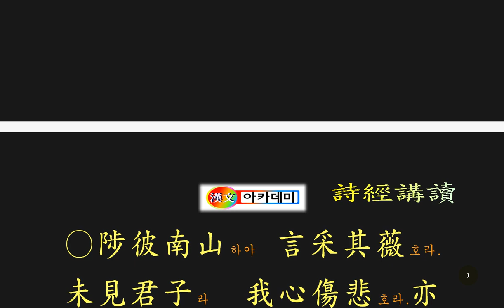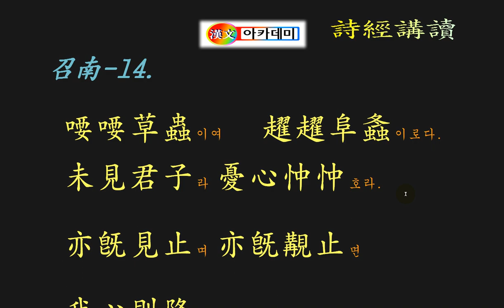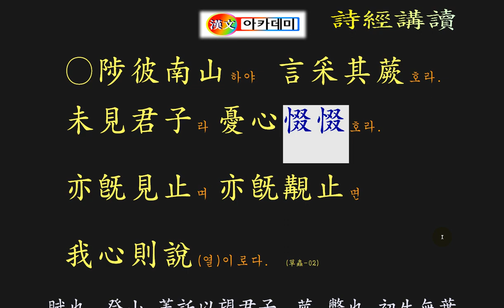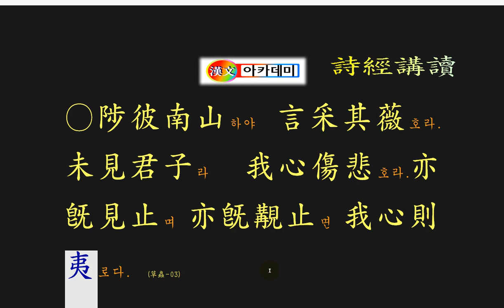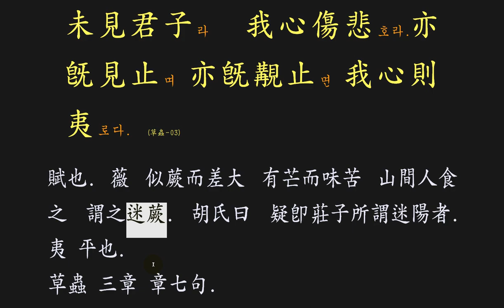시경 강독 : 召南-14.草蟲